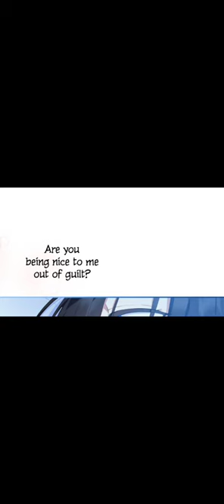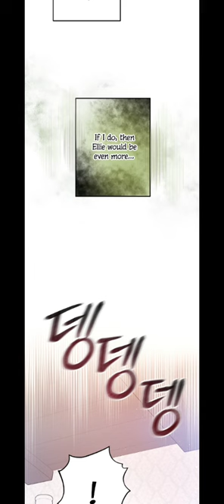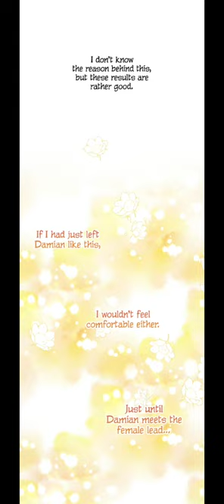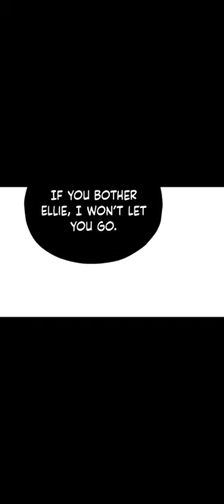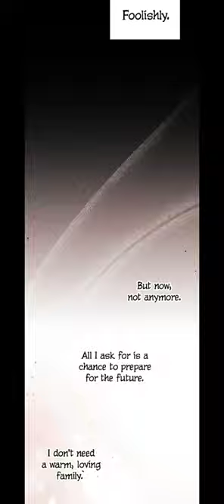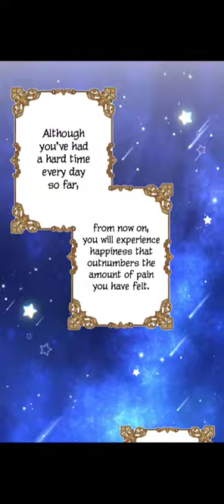adopted daughter (just read) 1-18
she's an adopted daughter of duke who adopted her for his son she will be his daughter in law , she came in this world accidently
She was possessed by the body of no. 1 villainess, who was terribly tormenting the man who entered the orphanage.

‘I thought I don’t need to be hooked up.’

…….But it’s salty to keep being beaten by bad-quality students, so I took care of it a little.

“That kid next to me. That kid is also adopted.”

“Are you going to be a foster daughter?”

“No. She’s going to be my daughter-in-law.”

……Then, I was adopted with Male Lead.

I Can’t do this? There’s a separate heroine!
credit :
 Author(s)

Chae Yoohwa
Artist(s)

cocorip
Genre(s)

Demon, Full color, Historical, Manhua, Romance, Shoujo, Supernatural
Type
 Manhua